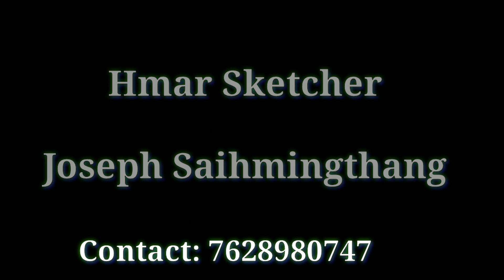Hmar sketcher Joseph Saihmingthang